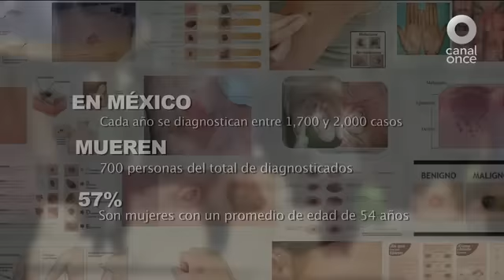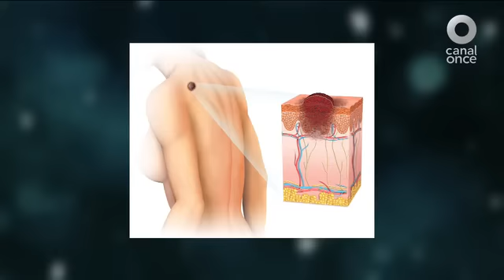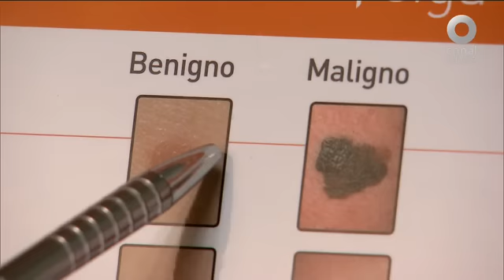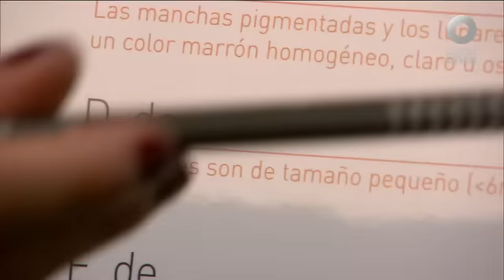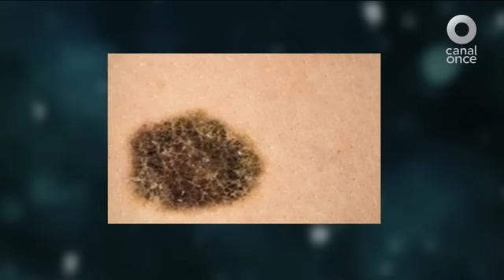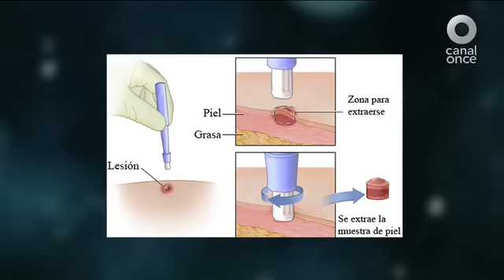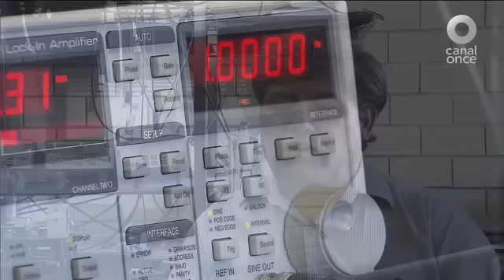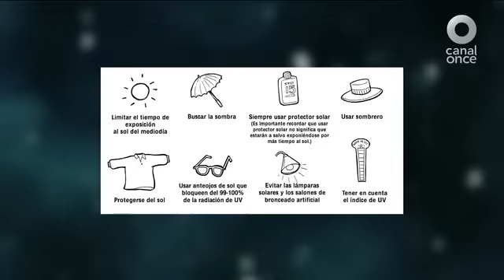Diálogos en confianza (Salud) - Detección oportuna del cáncer de piel (14/03/2016)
Según la Organización Mundial de la Salud (OMS), entre 50 y 90 por ciento de los cánceres de piel son provocados por las radiaciones ultravioleta. En este sentido, la Federación Mexicana para la Dermatología (FDM), señala que sólo el 3.5 por ciento de los mexicanos utiliza protección adecuada para el sol en sus actividades diarias.

El melanoma es el tipo de cáncer de piel más agresivo, y aunque se trata de una neoplasia poco frecuente, se diagnostican 132 mil casos al año en el mundo, y se estima que para el año 2030 este padecimiento crecerá a una tasa anual de 3.0 por ciento si no se modifican los hábitos de vida.

En el 2015, en el marco del Día Mundial del Melanoma, el 24 de mayo, se informó que en México cada año se diagnostican entre mil 700 y dos mil casos, de los cuales mueren 700. De éstos, 57 por ciento son mujeres con un promedio de 54 años de edad. Al respecto, el investigador de la Clínica de Melanoma, del Instituto Nacional de Cancerología (INCan), Miguel Ángel Álvarez Avitia, señala que del 24 al 28 por ciento llegan con la enfermedad avanzada, lo que reduce la supervivencia del paciente.

Existen varios tipos de cáncer de piel, entre los que destacan los melanomas y los carcinomas cutáneos. Y se manifiestan de múltiples formas, por lo que si aparece cualquier tipo de lesión en la piel, como manchas, costras, nódulos, úlceras o se producen cambios en las ya existentes: crecimiento, variaciones de color o forma, sangrado o picor, se debe acudir al dermatólogo. Algunos cánceres crecen muy rápido, por lo que es importante su detección oportuna.